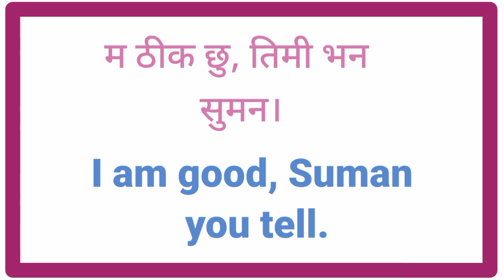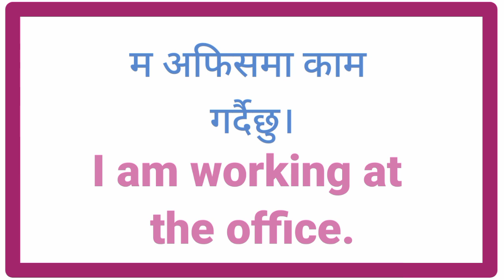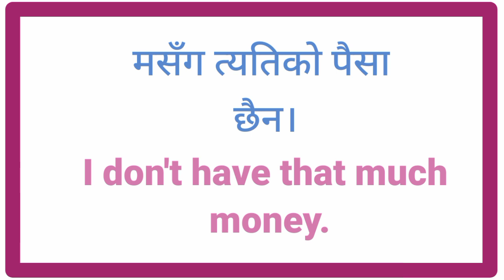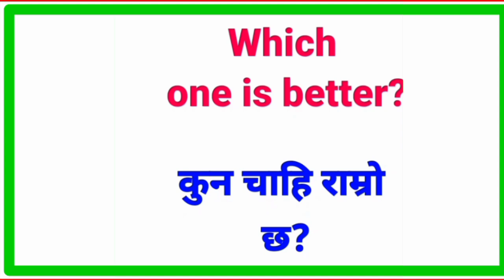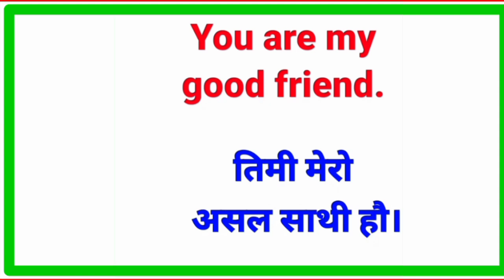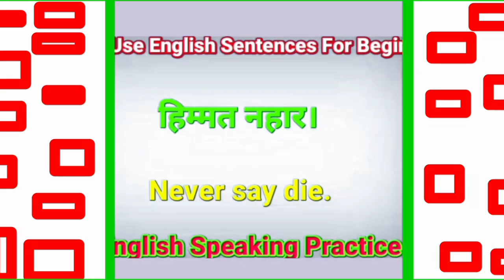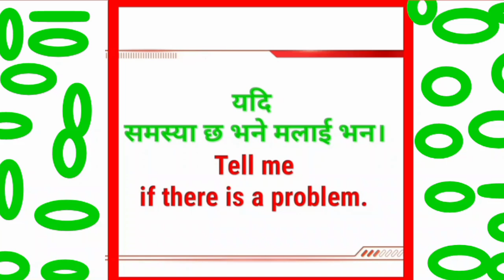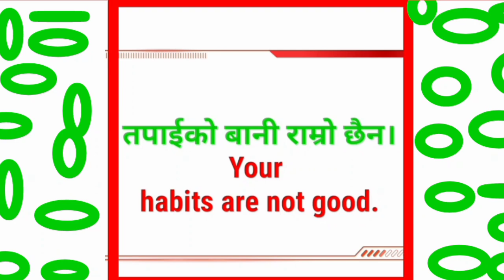English Conversation Practice Close Friend English Speaking With Daily English to Nepali Sentences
A Super Easy Way to Master English in Nepal
Learn English Fast and Easily
Important Speak English Language Easily and Fast with Daily Use Nepali Meanings and Sentences Fluent
अंग्रेजी सिक्ने सजिलो तरिका How to Start Learning English Language In Nepali Hamro English Lesson 1

अंग्रेजी वर्णमाला
english geet
english bhasha
english interview
english language essay
english talking
english hub
suraj sir
nepali language
english conversation practice easy to speak english fluntly